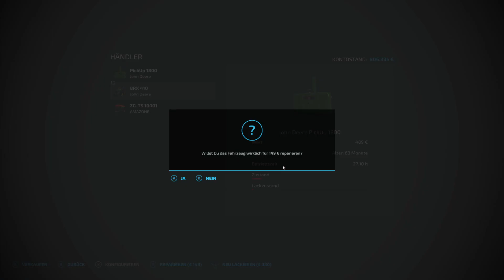LS22 Fox Farms #144 Felder striegeln, Ställe bauen & Pferde kaufen / Farming Simulator 22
Moin Leute, heute beackern wir noch etwas die Felder, bauen Pferdeställe und kaufen uns ein paar Tiere dazu.